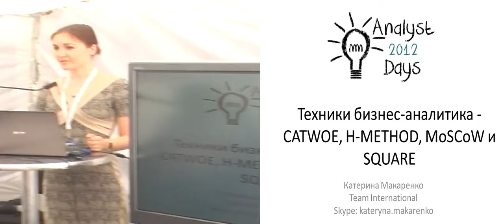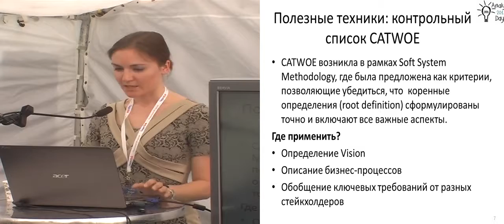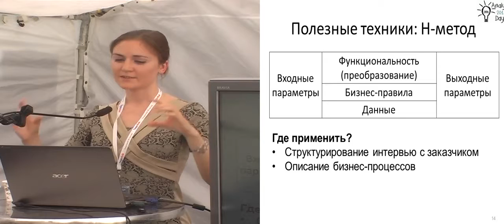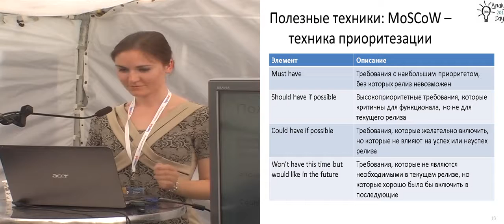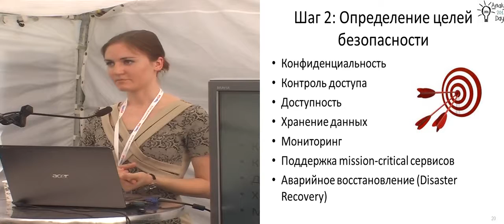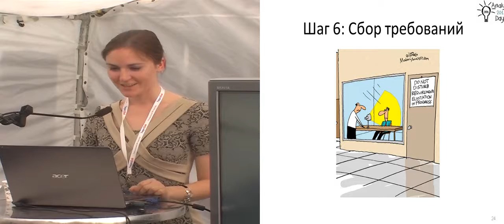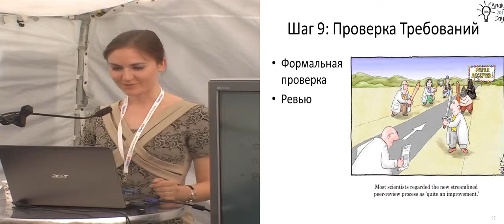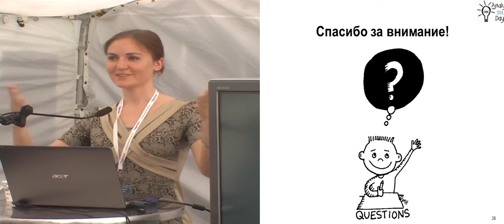Техники аналитика CATWOE, H METHOD, MOSCOW, SQUARE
Доклад ЕкатеринsМакаренко на конференции Analyst Days-1. 25 мая 2012. Минск